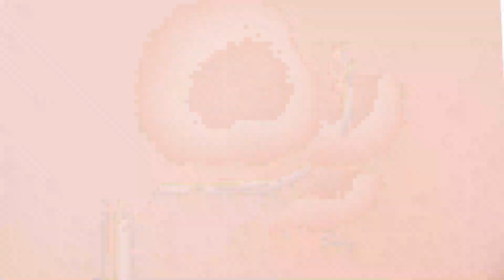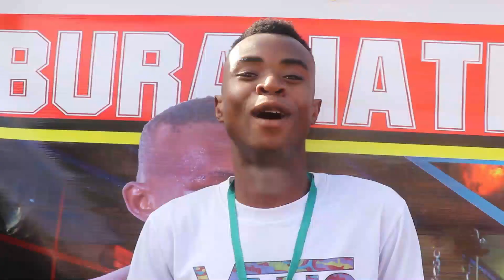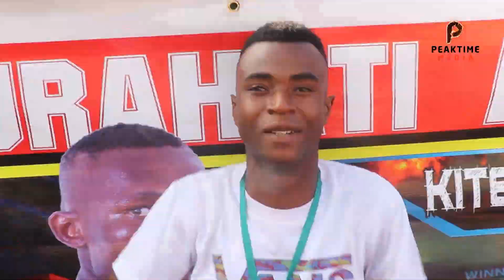DUH!!! MASHABIKI WA MORINYO WAFUNGA BARABARA/WAAHIDI KUMZIMISHA MTU TAREHE 25 TAIFA.